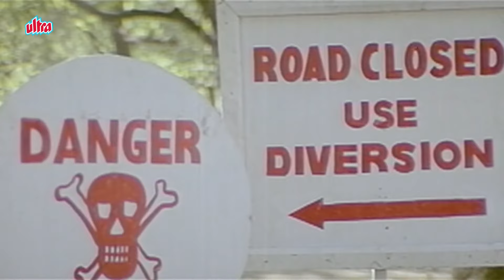कैसे जैकी को प्यार बोलकर बैल के साथ सुहागरात के लिए तबेले में फंसाया | Jackie Shroff, Shakti Kapoor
Movie: Mera Dharam (1986)
Starring: Jackie Shroff, Amrita Singh, Shakti Kapoor,
                Romesh Sharma, Aruna Irani, Pradeep Kumar,
                Bharat Bhushan, Sharat Saxena, Sudhir Pandey,
                Amrish Puri
Director: Bapu
Producer: Ratan Irani

Synopsis:
While on a tiger-hunt, aristocrats Thakur and Sehgal got into a dispute about which of them shot the tiger. The dispute escalated into fisticuffs and a gunfight; Sehgal got killed, and Thakur got seriously wounded. Sehgal's son swore to avenge his father's death and raced over to kill Thakur, who died before he could get there. Since then bitterness and anger has existed between these two families. Years later, Jai Singh Sehgal and Durga Digvijay fall in love with each other. Both Digvijay Thakur and Hari Singh Sehgal are against this marriage. Jai's brother Vishal manages to pacify his father and convinces him that it is in the best interest of both families that this marriage take place. Shortly thereafter, Vishal gets killed, and the only persons who could have killed him are Thakur's men. It is now up to Jai to avenge Vishal's death and sacrifice his love for Durga. Will he be able to carry out his duty?